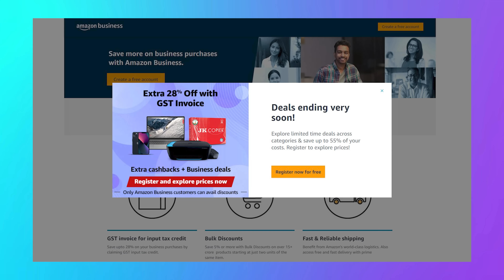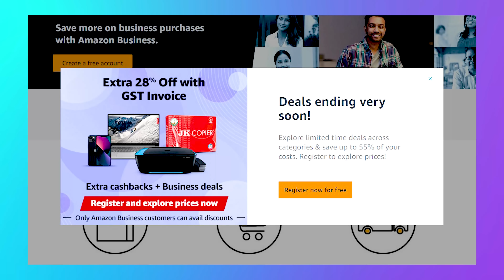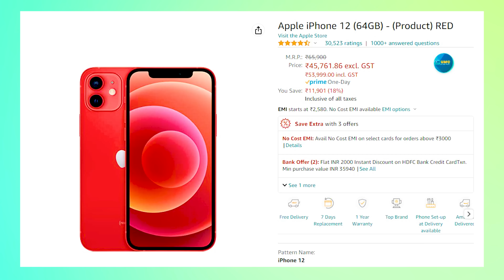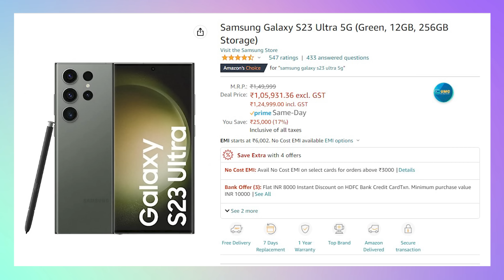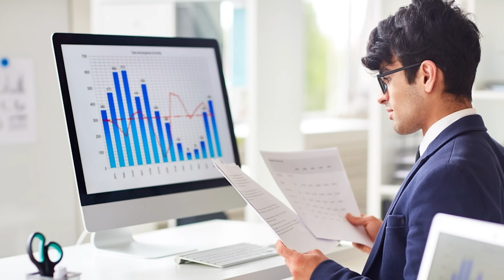ಯಾರಿಗುಂಟು ಯಾರಿಗಿಲ್ಲ⚡ GST ಬಿಲ್ ಮೇಲೆ Extra 28% Discount⚡Amazon & Flipkart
GST ಬಿಲ್ ಮೇಲೆ Extra 28% Discount⚡Amazon & Flipkart |Kannada video(ಕನ್ನಡದಲ್ಲಿ)